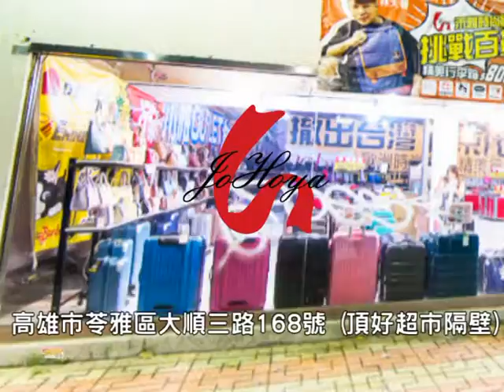禾雅時尚國際-高雄大順特賣會